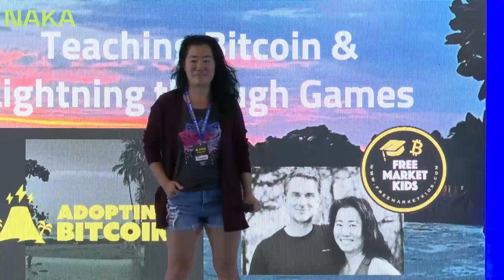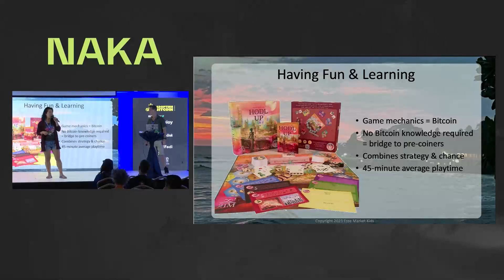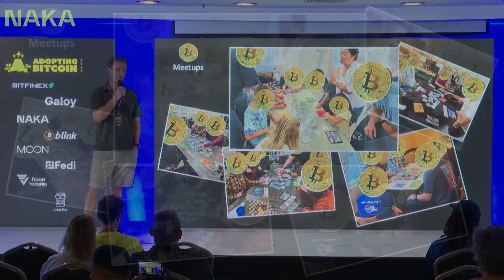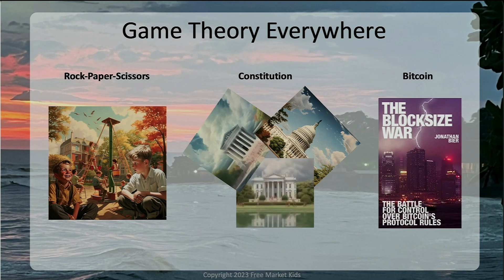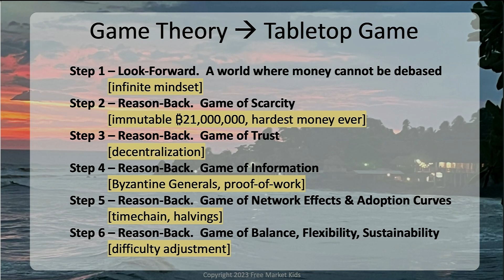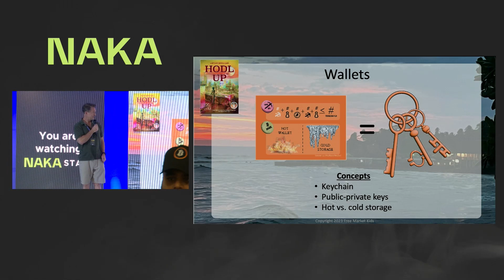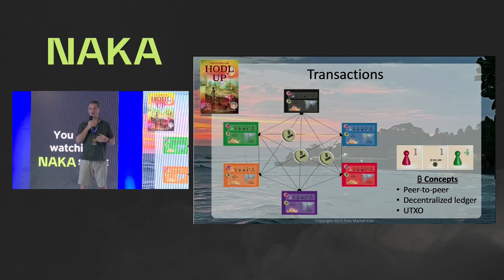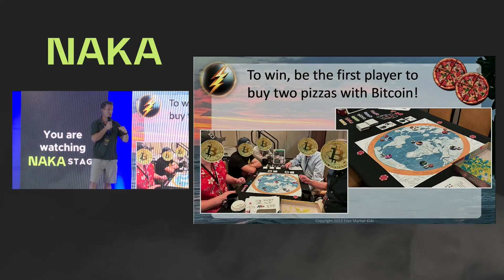Teaching Bitcoin and Lightning through Games - Scott Lindberg - AB23 Day 1 - NAKA Stage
Frustrated with challenges reaching your pre-coiner loved ones? The focus of this presentation is how the experiential nature of tabletop games helps bridge the adoption gap by simplifying concepts for kids and adults.